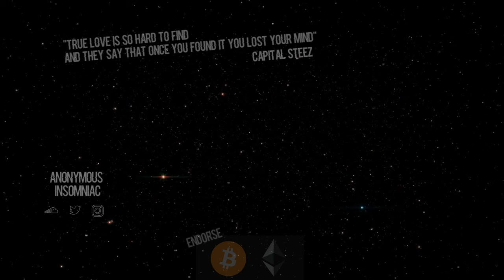danny noonan - capital STEEZ interlude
bitcoin: 1HxM9R6yu967AcnmnssbM8iX9DGyjyQub9
ethereum: 0x429Fd9A878A547393Deb4a0fBb88dCa90cA7EEeA